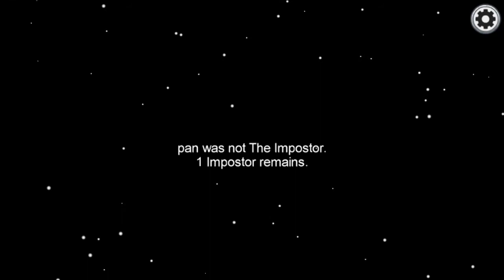Among Us w/ Lollipop Squad (ft. CarlJanoras Gaming and Raiky Reacts)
We play Among Us

:3